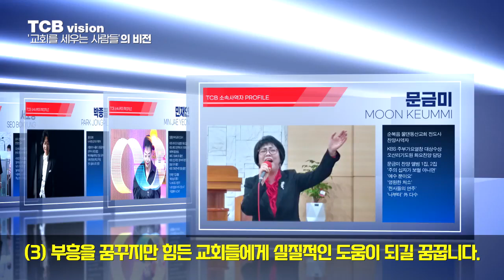TCB교회를세우는사람들 무료사역진행팀결성